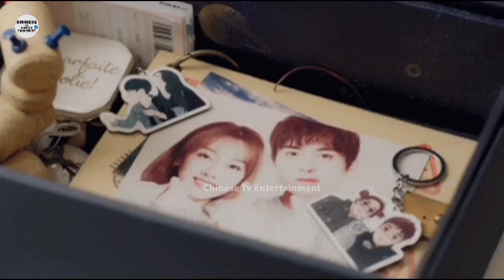[ENG SUB] 第2集预览 "Well Dominated Love" EP02 ♥ 第2集预览 ♥ Chinese Tv Entertainment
剧情简介2
在这部中国戏剧的下一集中，您将在第一次见面时看到，聂星辰（玄露）了解“难”的BOSS严静（赵志伟）的日常习惯，并举行了一次总统办公室。 多年来第一次使两次会议真正合起来的原因似乎相互了解。 在开始恋爱后，这位霸气十足的老板一再制造臭虫。 聂星辰如何看待花样，赢得惊喜，然后赢得了霸气的心。